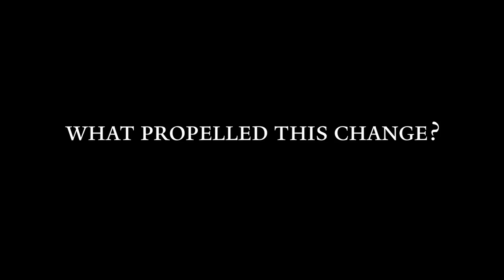Daniel Schwartz: What propelled this change?